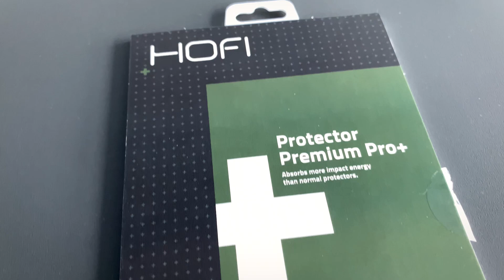Instalacja szkła hybrydowego na telefon Flex Hybrid marki HOFI!